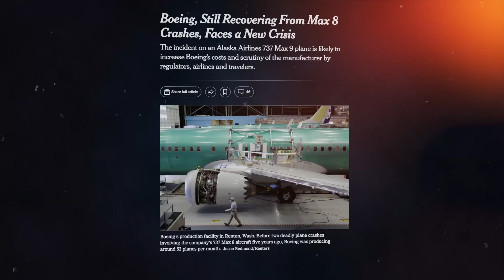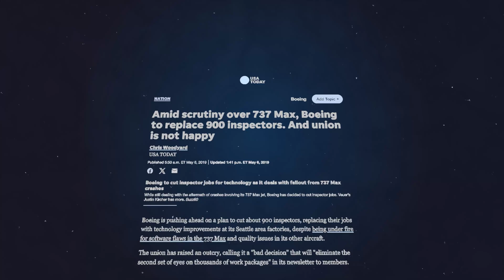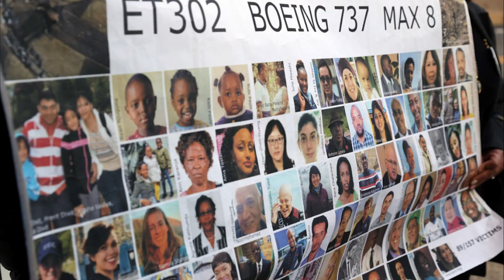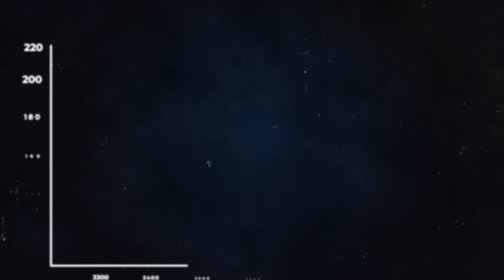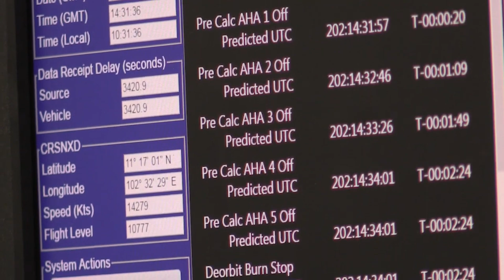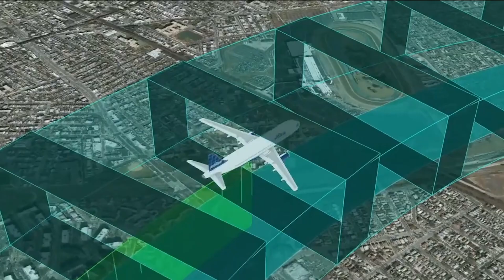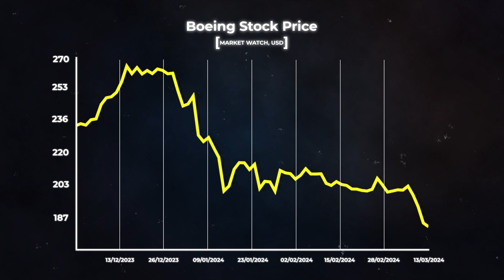Why Boeing Is Always In Crisis!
Boeing is in trouble right now but it wasn’t always this way. They were behind the Jumbo Jet, the747 that changed commercial flying forever and the iconic 787, an aircraft that advanced the use of composites in aviation like no other plane before. Things could not be more different now as they keep stumbling from one crisis to the next. When the door plug came off Alaska Airlines 1282, it wasn’t the first time that the 737 Max was the aircraft under investigation.